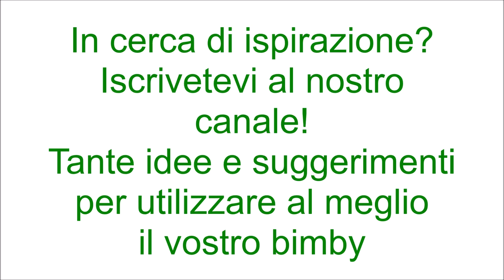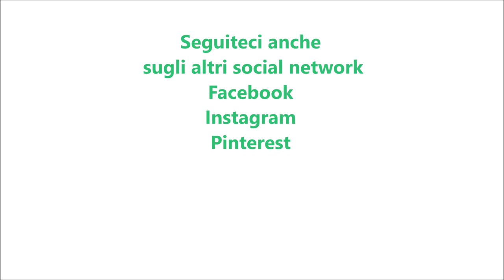Semifreddo alla crema paradiso per bimby TM6 TM5 TM31 TM21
Ingredienti:
500 g di panna fresca per dolci (messa per 45 minuti in congelatore)
300 g di latte condensato
1 bustina di vanillina
180 g di biscotti tipo frollini
150 g di latte

Ingredienti per decorare:
latte condensato e granella di mandorle q.b.